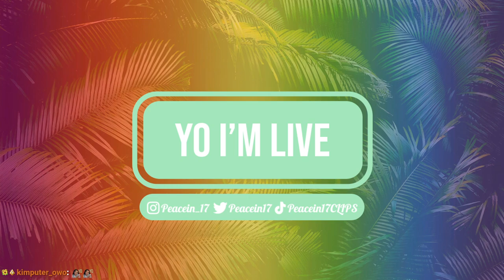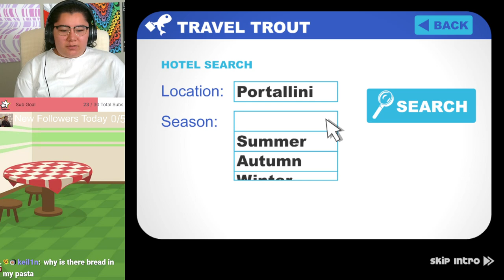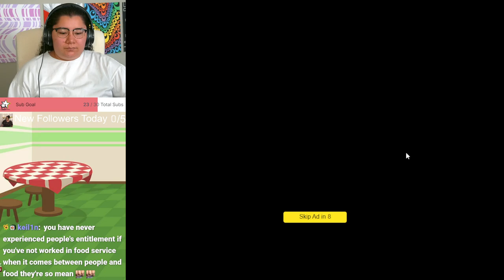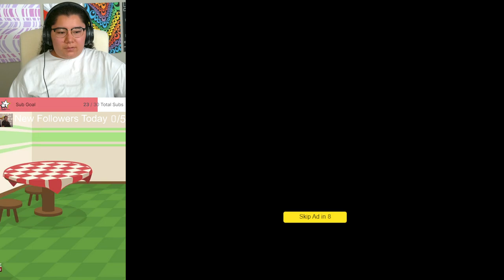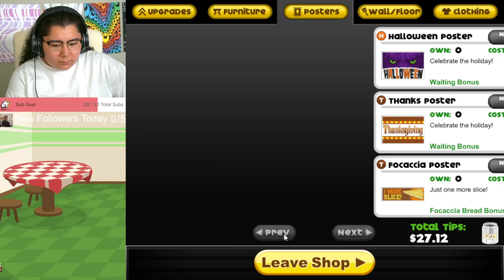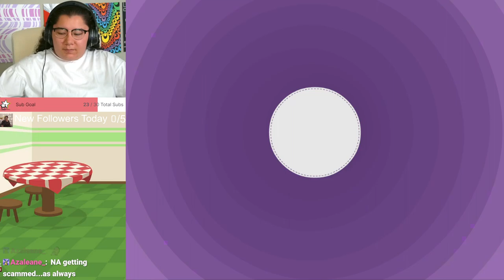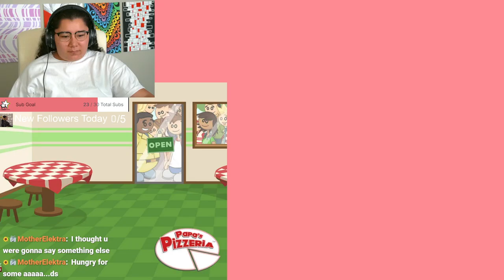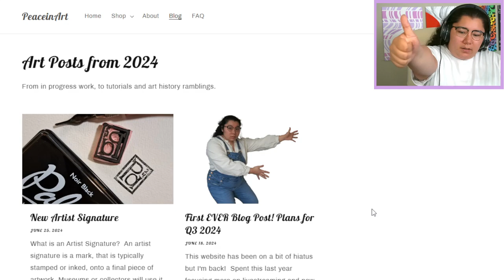6/29/24 PLAYING EVERY PAPA'S FLASH GAME! CHEER BITS TO MAKE ME QUIT! GAME 9/14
Time Stamps
00:00:00 Starting Soon
00:06:00 Intro
00:12:00 Papa's Pastaria
04:07:00 Wrapping Up Stream